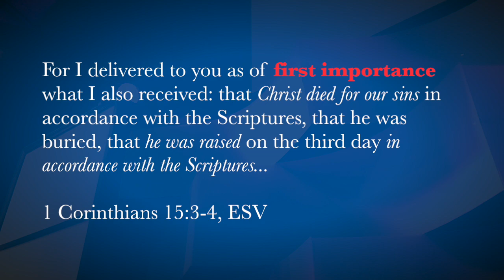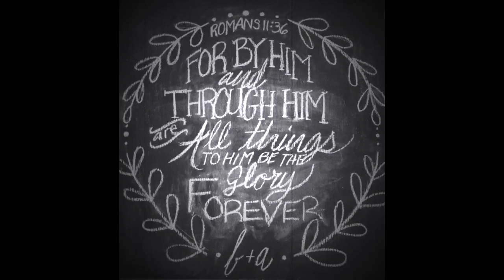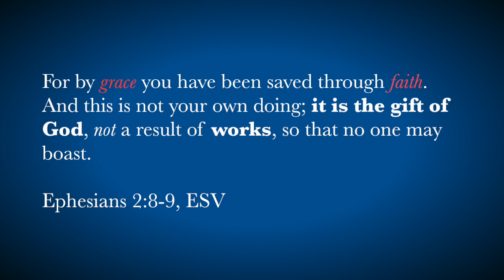WORSHIP VLOG #3: Worship at The Fieldhouse - February 26, 2017